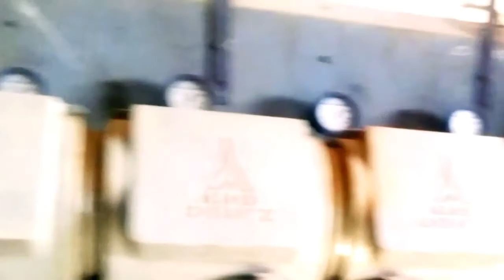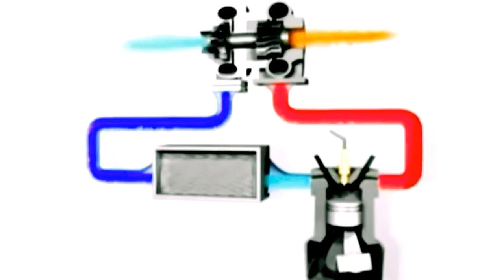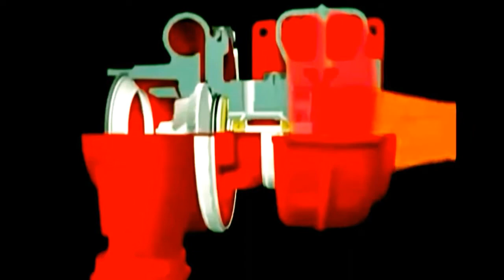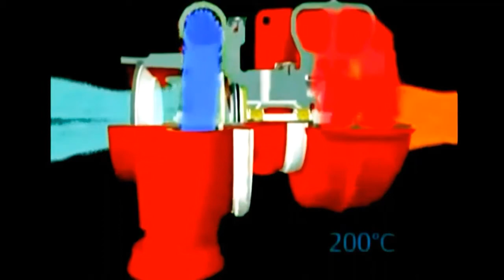WHAT IS TURBO CHARGER AND WORKING PRINCIPLE (POWER PLANT)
What is a TURBO CHARGER its working principles and why it is important.

TURBO CHARGER is a turbine driven, forced induction device that increases an internal combustion engine's power output by forcing extra compressed air into the combustion chamber.
 This short video tutorial explain the basic principles of a turbo charger in a diesel power plant tagalog approach.

kua otep TV